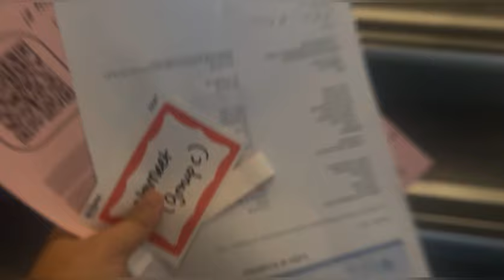FIRST DAY IN COLLEGE| COLUMBIA COLLEGE 🌸| ORIENTATION DAY 🏫